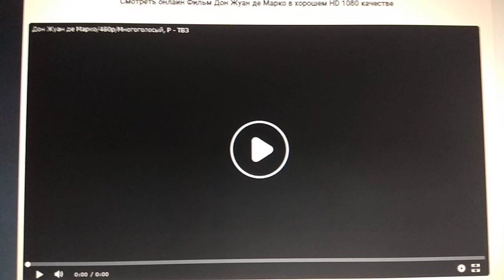New Line Cinema (1995/2003)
Don Juan DeMarco (1995)

@(1995) New Line Cinema / American Zoetrope